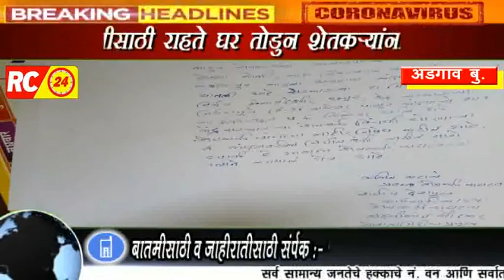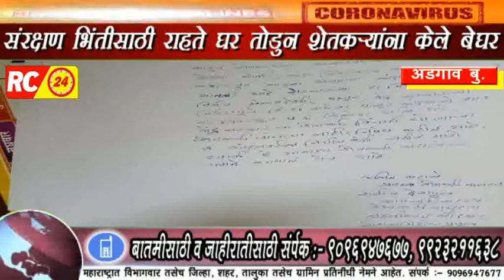कांदा निर्णयात बंदीच्या विरोधात राज्यात ठिक ठिकाणी शेतकरी संघटनेकडून रास्ता रोको आंदोलन